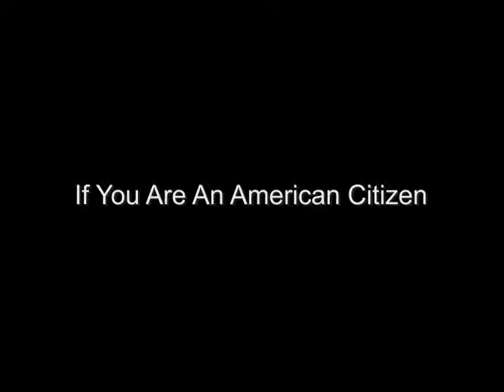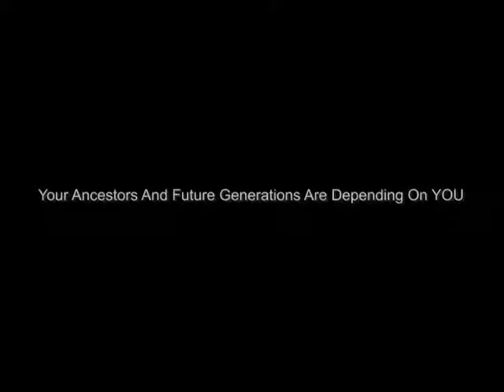Vote 2012 (Your Vote Counts)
Vote Early and Make A Difference.  Get Up! and Get Out and VOTE November 6, 2012.